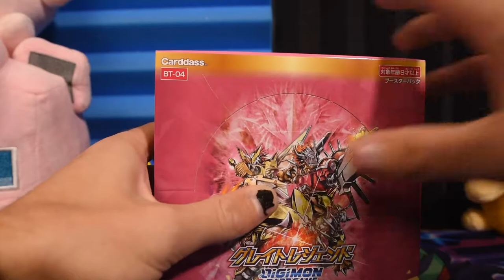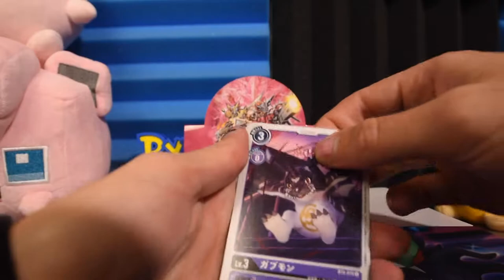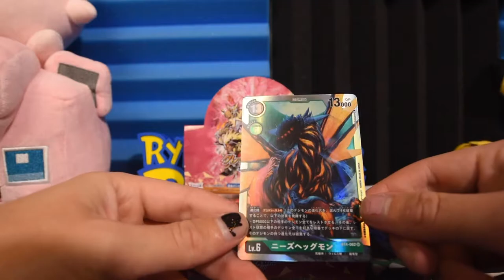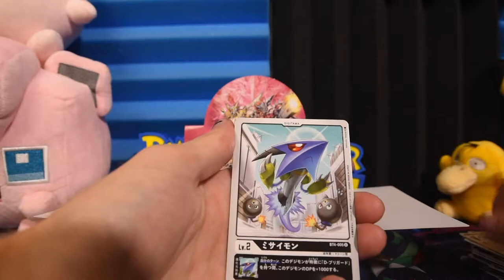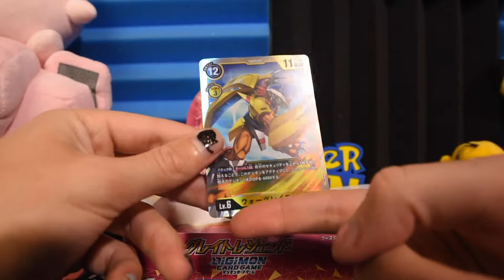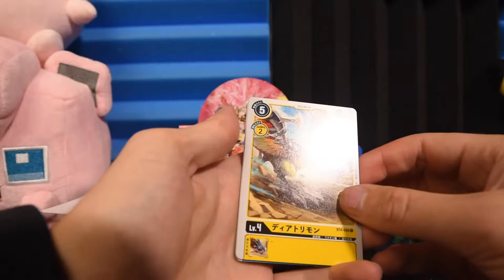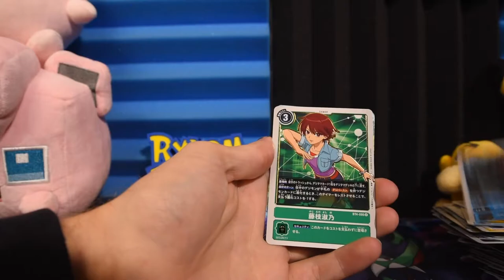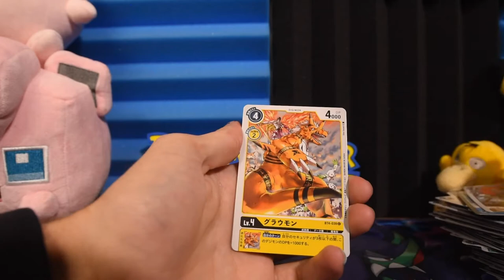Opening a Japanese Digimon Great Legend Booster Box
I know nothing about digimon! Enjoy!

RylsMcmeierPokemon is a card opening channel focusing on Pokemon but also Yugioh and less known TCGs. From booster box openings to loose boosters from forgotten card games, this is an entertainment channel archiving TCGs